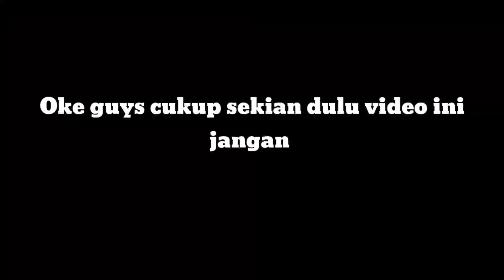Cara Susun Semen ke Palet,- SEMEN JAKARTA